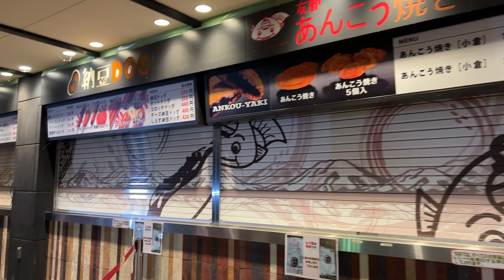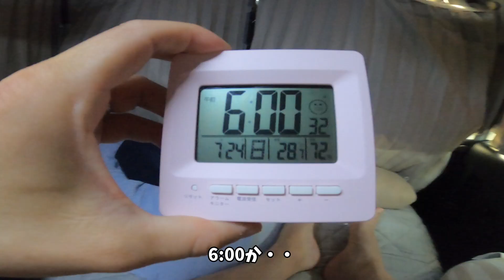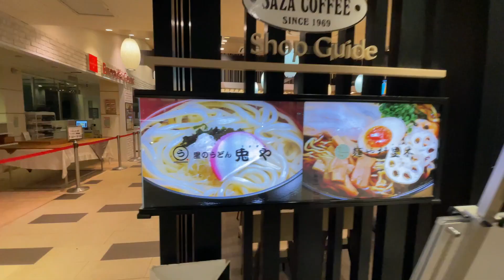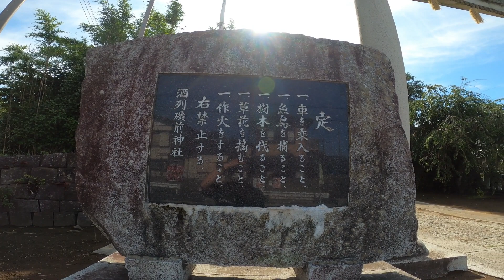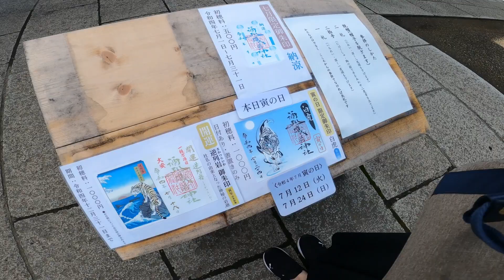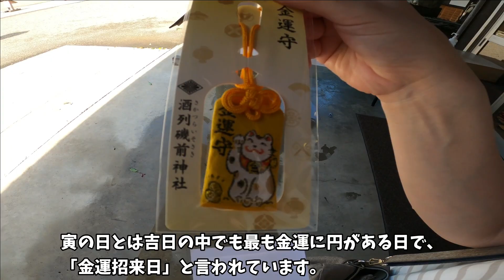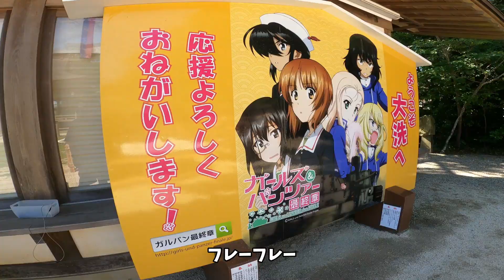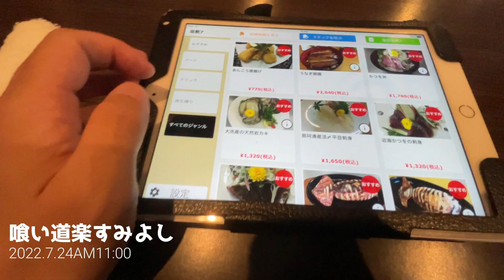【セレナe-power で行く車中泊旅】宝くじ高額当選を目指して！？茨城県ひたちなか市のパワースポット、酒列磯前神社と大洗磯前神社で必勝祈願！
このチャンネルは愛犬シーズーと嫁しゃてぃお（社長）旦那主任の日常（旅）の備忘録をお届けしております！